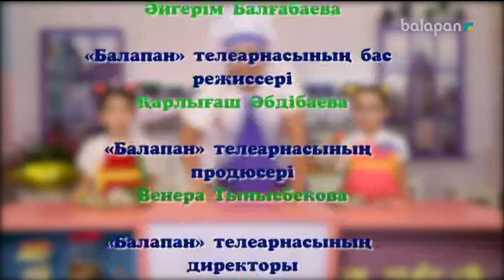«Аспаз мектебі». Болашақ аспаздар үшін 23-01-2018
Шебер аспаз балаларға тәтті, дәмді тағамды әзірлеуді үйретеді. Әлем елдерінің асханасымен таныстырады. Студияға келген жас аспаздар өзара жарысып, түрлі ас әзірлейді.